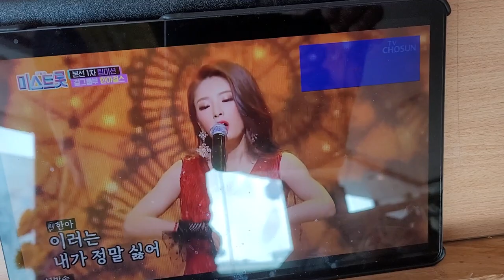짜장면 파티와 암흑물질 흡착장치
짜장면 파티
암흑물질
흡착장치
복엽기
헨드메이드
Hand made
DIY
취미생활
기계구조
짜장면